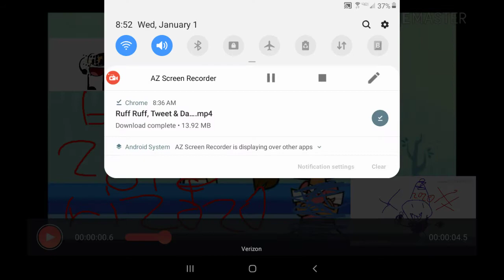Happy new year